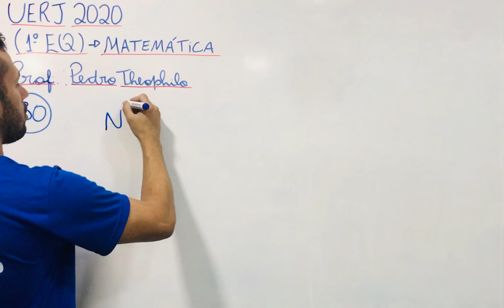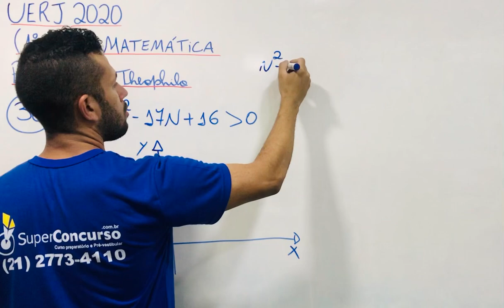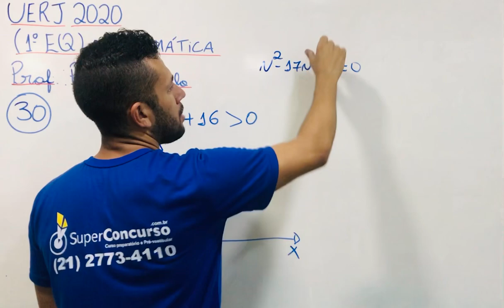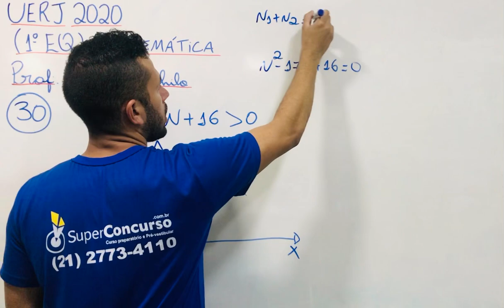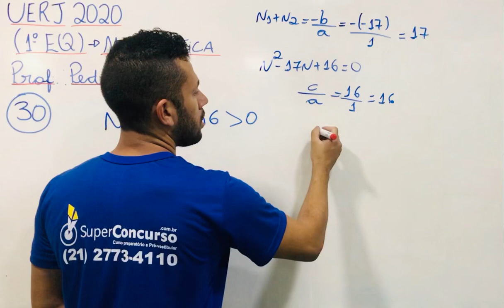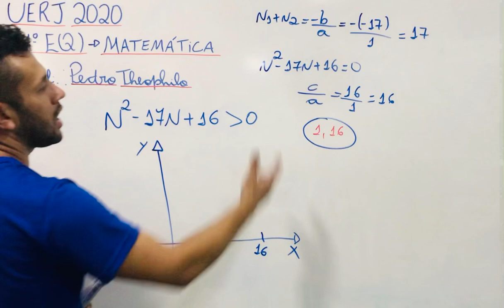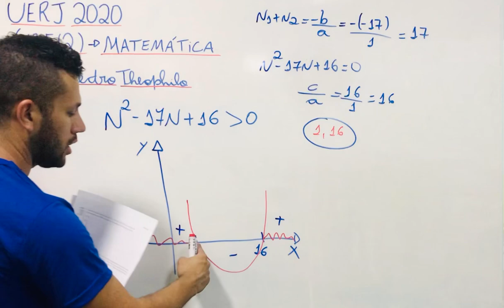1ºEQ UERJ 2020 QUESTÃO 30 - MATEMÁTICA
clica aí 👇👇📚🎯